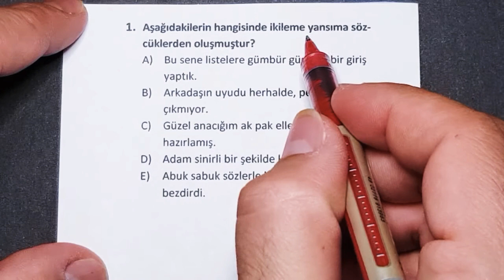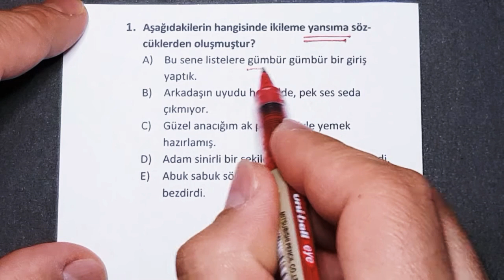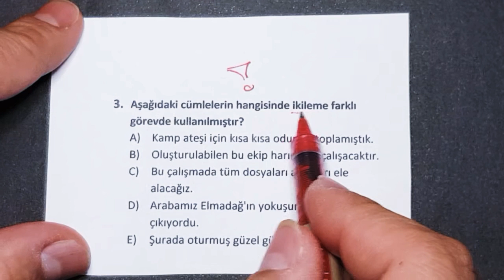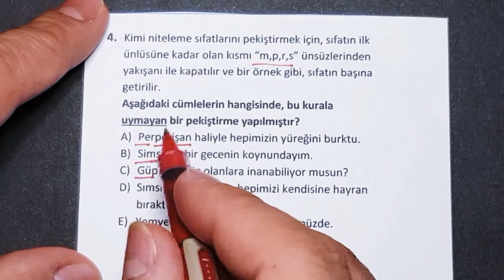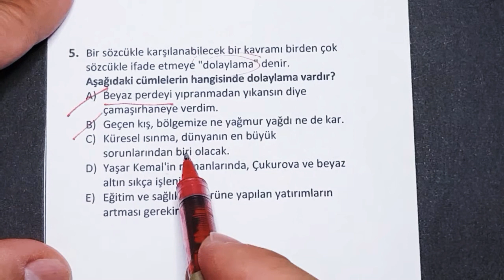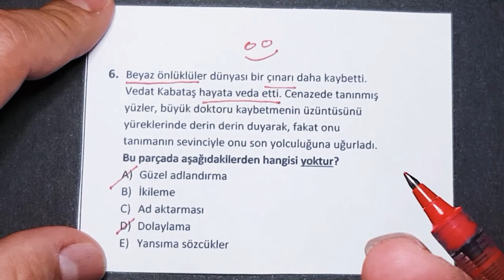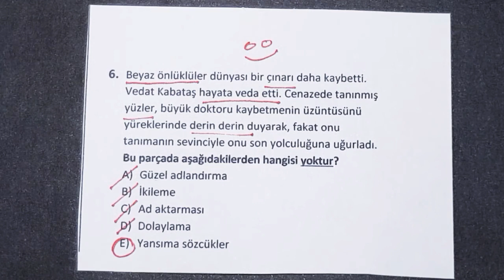İkileme Pekiştirme Yansıma Soru Çözümü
merhaba değerli dostlarım ikileme pekiştirme yansıma soru çözümü ile sizlerleyim. bu videoda ikileme pekiştirme nedir örnekleriyle göreceksiniz. özellikle ikilemeler pekiştirmeler öğrenciler tarafından çok karıştırılır. bu soru çözümü ile birlikte ikileme ve pekiştirme farkı öğrenilmiş olacaktır. ayrıca dolaylama güzel adlandırma test soruları da yer alıyor. ad aktarması dolaylama güzel adlandırma ile ilgili bol bol örnek göreceksiniz. böylece güzel adlandırma ve dolaylama arasındaki fark da öğrenilmiş olacaktır. türkçe soru çözümü kpss öğrencilerimin çok işine yarayacaktır. ayrıca türkçe soru çözümü tyt öğrencilerimin de işini görecektir. iyi dersler.